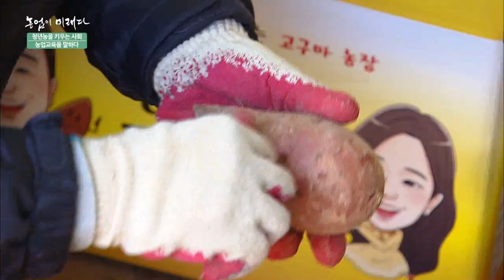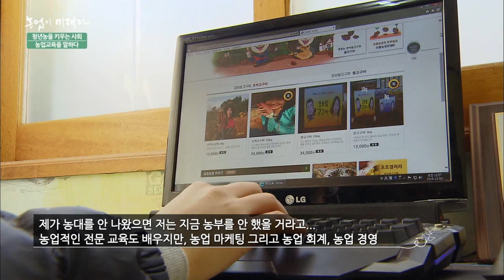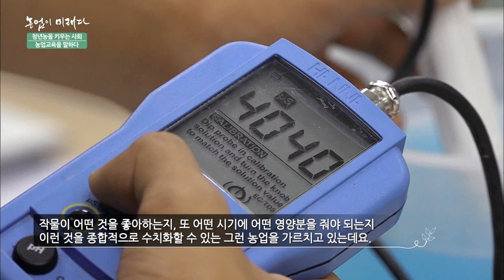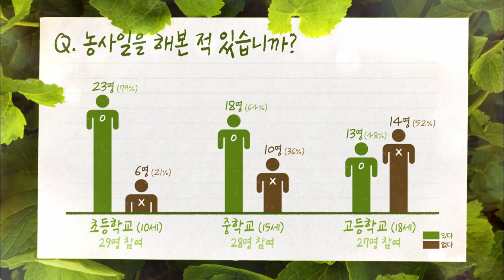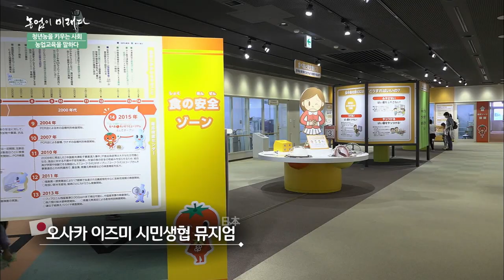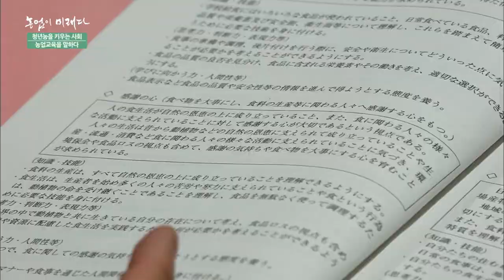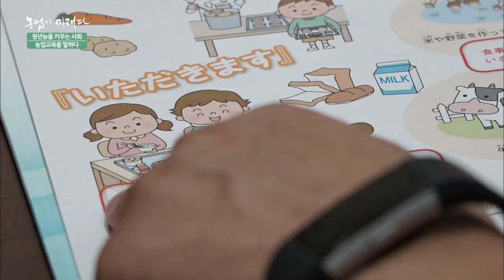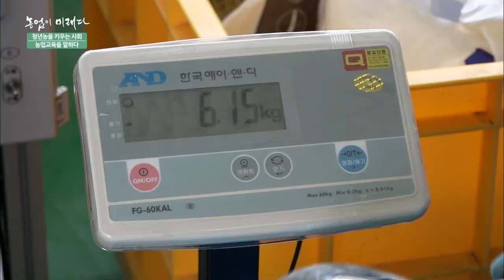농업이 미래다 14부_ 청년농을 키우는 사회, 농업교육을 말하다